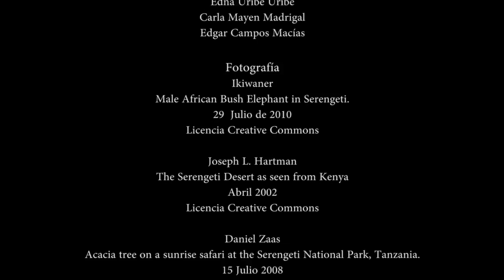Parque Nacional Serengueti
Universidad Abierta y a Distancia de México
Distrito Federal, México, 2014
Cápsula educativa/Curricular/ Administración de Empresas Turísticas/7° Cuatrimestre/ Patrimonio turístico internacional/ Unidad. 1. Contextualización del patrimonio turístico internacional/ Tema. 1.1. Patrimonio turístico internacional y el patrimonio mundial/ Subtema. 1.1.1. Definiciones de patrimonio